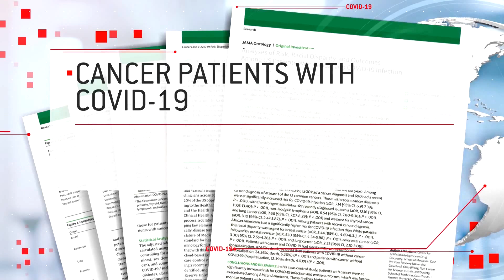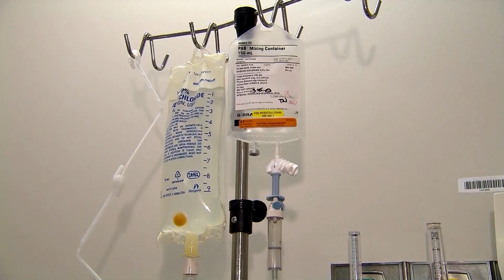The COVID Vaccine and Cancer Patients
Cancer often leaves survivors with a compromised immune system. That's just one reason why several medical organizations are recommending cancer patients and survivors get the COVID-19 vaccine when they can.